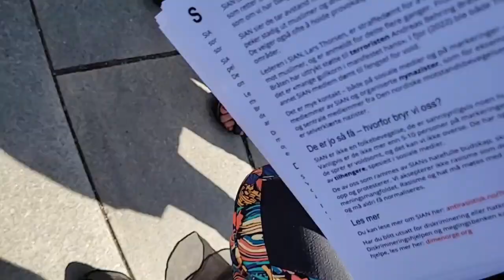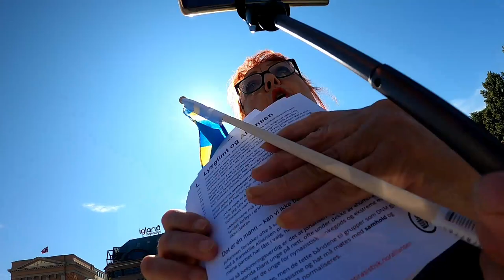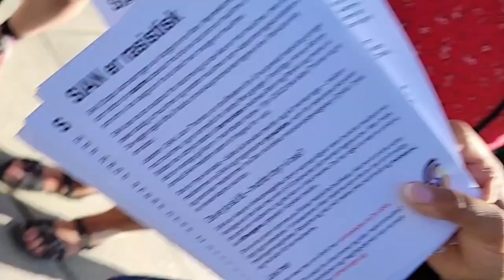Sofia Rana politianmeldt etter angrep på Alternativ Medias Anneli Rønning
Rødt-politiker Sofia Rana er politianmeldt etter å ha angrepet og trakassert Alternativ Medias Anneli Rønning.

Denne korte videoen inneholder også en rabiat muslim på dop, en grotesk og hysterisk batikkheks og selvfølgelig Sofia Ranas gjeng som angrep Anneli.

Ønsker du å støtte vårt arbeid:
Send SMS til 2003. Kodeord: AM49
Da støtter du Alternativ Media med kr. 49.- pr. måned.
Avslutt avtalen med AM49 STOPP til 2003